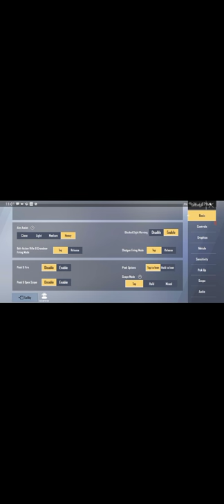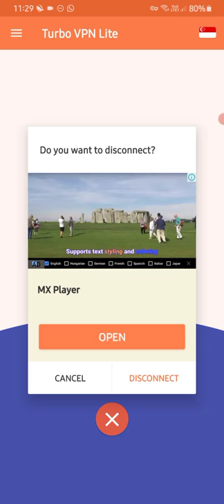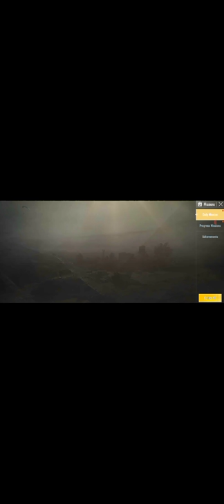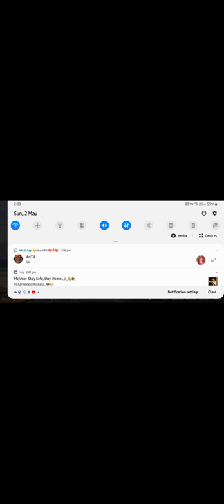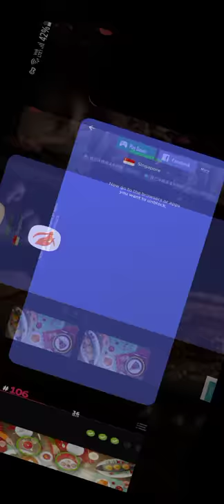Pubg Mobile Lite : 😍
Today I am streaming pubgmobilelite. Other popular games:
PUBG Mobile
Garena Free Fire
Among Us
Call of Duty Mobile
Fall Guys
Fortnite
Roblox
Minecraft